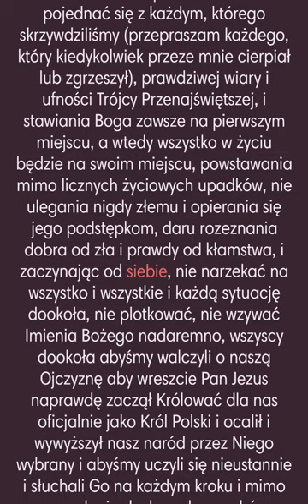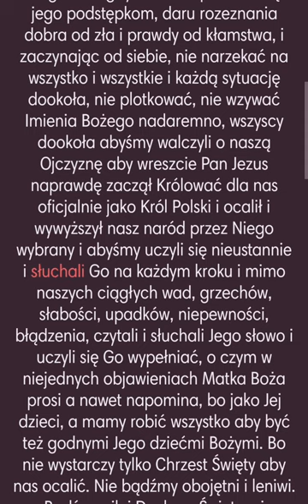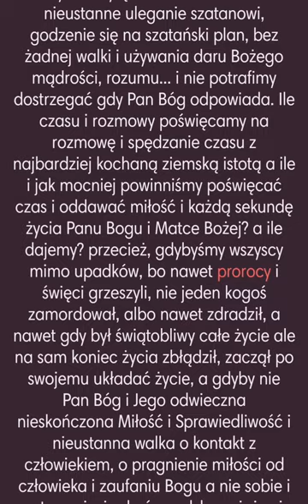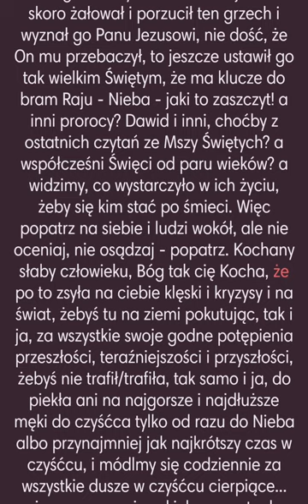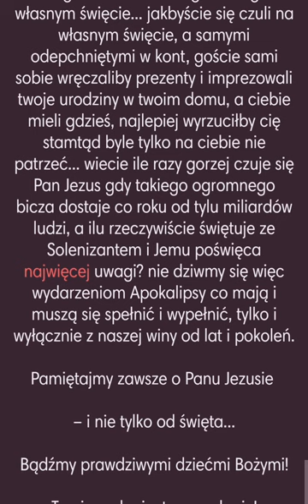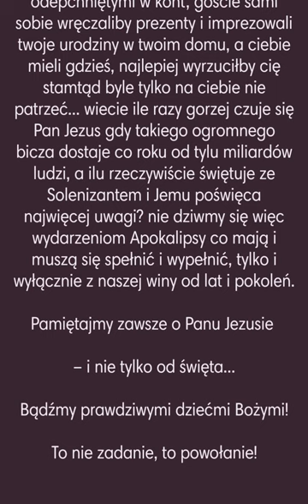24.12. każdy rok - Życzenia Bożonarodzeniowe, Życzenia Świąteczne